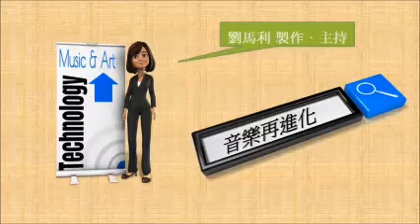用西方音樂技術提煉東方傳統精神，新生代印尼作曲家Dinar Primasti ｜女性音樂家系列｜好好聽FM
在今天節目中我們為大家請到的，就是來自印尼的這一位創作者Ms. Dinar Primasti。她的作品也常出現在很多的一些國際的合唱比賽，或者是跟人聲有關的比賽當中或者是演出。她還蠻年輕的。她可以說是在印尼新生代蠻活耀的一位作曲家、一位創作者。她的作品就是充滿年輕、熱情、有衝勁、有活力的這種元素。

Ms. Dinar Primasti是一位活躍的印尼的編曲家、指揮家。 她在許多音樂比賽中獲獎無數，成績斐然。在節目中Dinar即將分享，她是如何從市場行銷轉入合唱編曲、演出的事業，還有她編曲的理念為何?
★如果你想為自己的作品上架平臺，甚至作全球發行/或者有任何合作或推廣，請聯繫本頻道Gmail郵箱：
💵線上快速贊助[【好好聽FM】 專用連結(綠界金流/可用信用卡、ATM) 👉 Donate
🏧ATM：